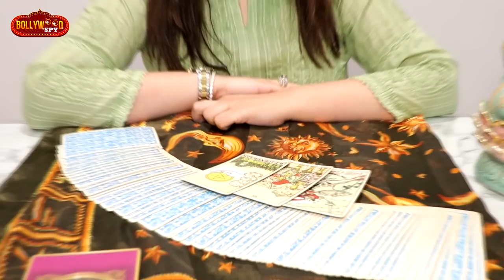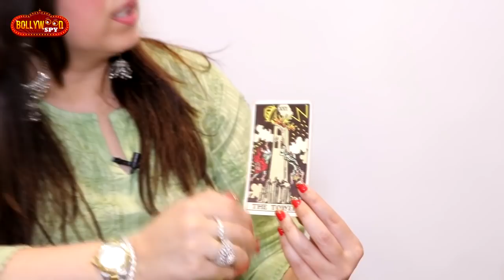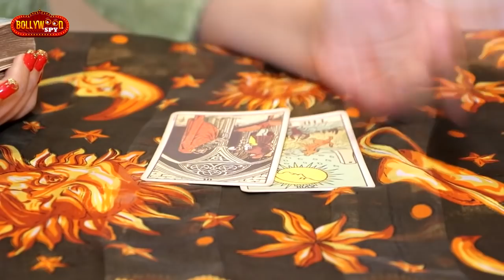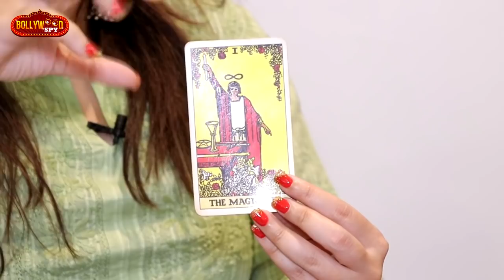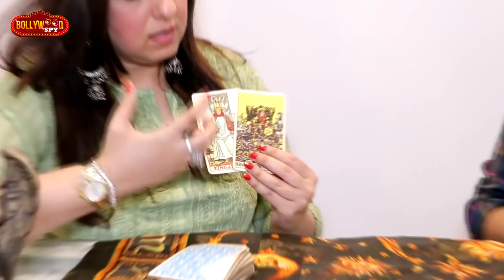Bigg Boss 14 : Tarot Card Reader Munisha Prediction On Eijaz Khan As Winner? Career & Love Life